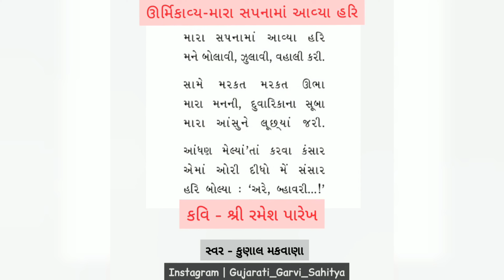મારા સપનામાં આવ્યા હરિ | કવિ - શ્રી રમેશ પારેખ - ઊર્મિ કાવ્ય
ઊર્મિ કાવ્ય - મારા સપનામાં આવ્યા હરિ | કવિ - શ્રી રમેશ પારેખ | Vocal : Kunal Makwana

Like કરો... Share કરો...

આવી અદભુત કવિતા લઈને અમે આવતાં રહીશું.
આભાર 🙏